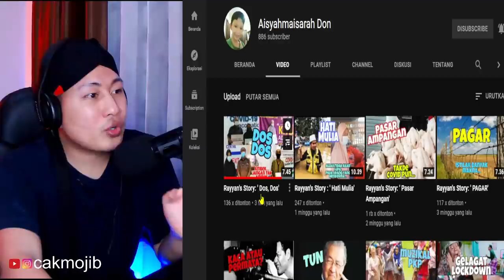💥WOOW..!!BUDAK KECIL PEMBERANI DARI MALAYSIA.!!??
+ MORINA REACT
+ MORINA OFFICIAL
+ CAKMOJIB NEW
+ KEBUN CAKMOJIB